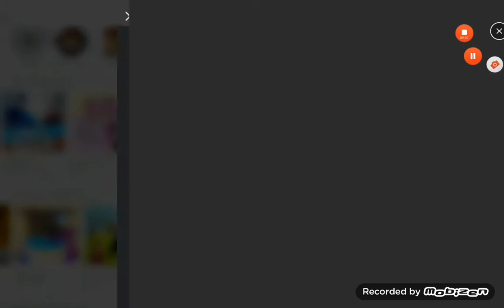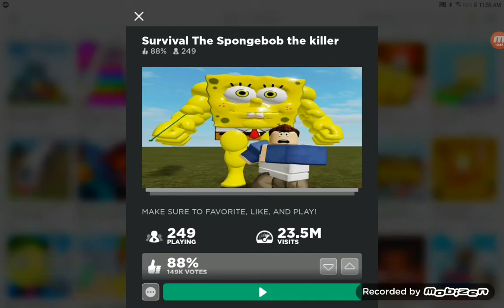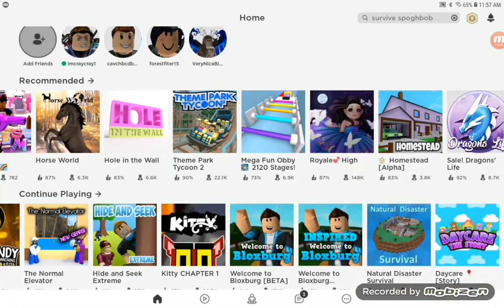Playing some weird games